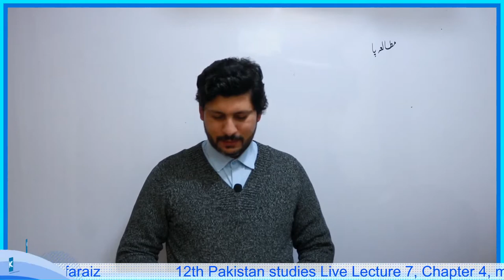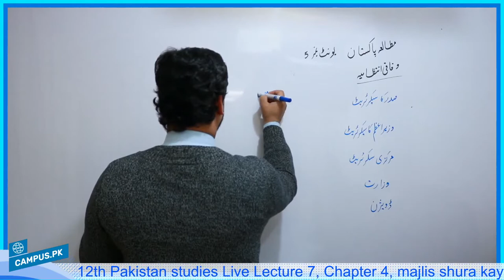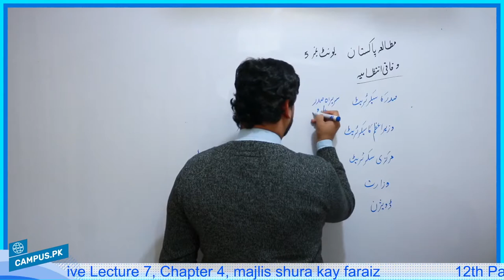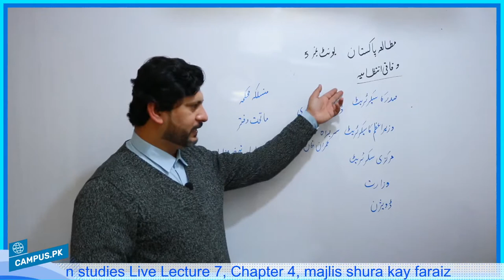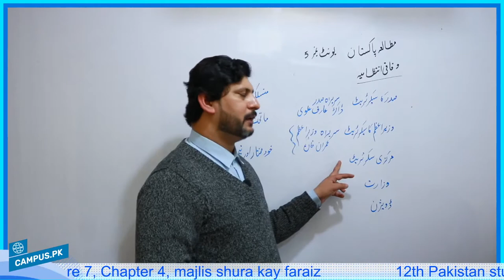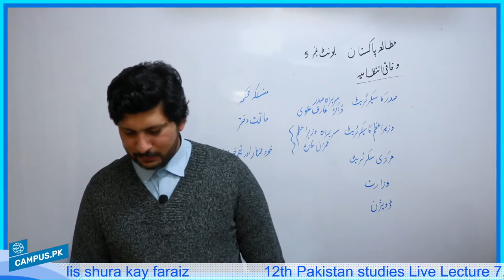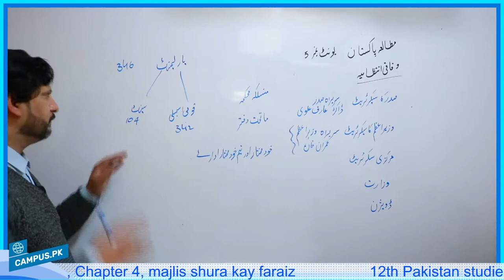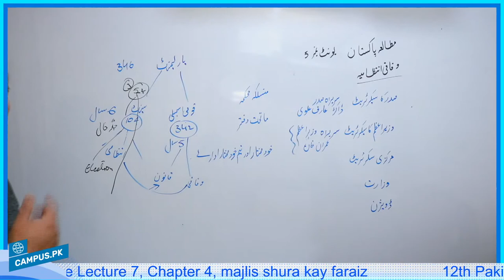12th Pakistan studies Live Lecture 7, Chapter 4, majlis shura kay faraiz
12th Pakistan studies Live Lecture 7, Chapter 4, majlis shura kay faraiz